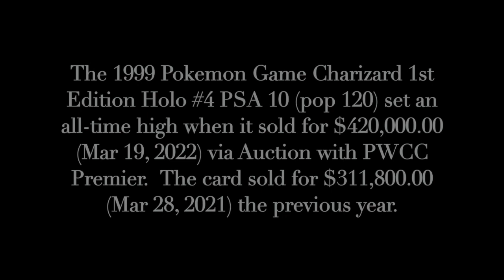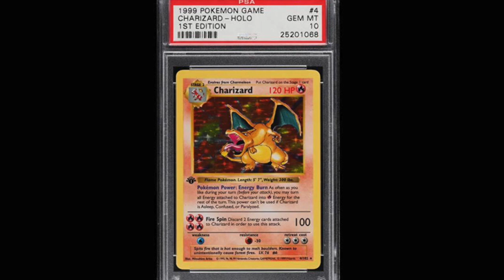Most Expensive Charizard Of All Time